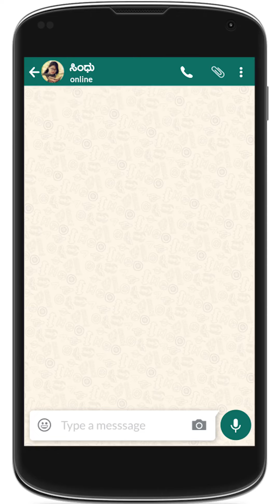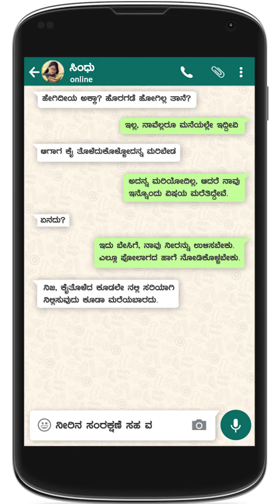ವಾರದ ವಾಟ್ಸಪ್ ಕಥೆ – ನೀರು ಉಳಿಸೋಣ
ಕೋವಿಡ್ 19 ಸೋಂಕು ತಗುಲದಿರಲು ಆಗಾಗ ಕೈತೊಳೆಯುವುದು ಬಹಳ ಮುಖ್ಯ. ಆದರೆ ಅಷ್ಟೇ ಮುಖ್ಯವಾದದ್ದು, ಕೈತೊಳೆದ ನಂತರ ನಲ್ಲಿಯನ್ನು ಸರಿಯಾಗಿ ನಿಲ್ಲಿಸುವುದು.ಈಗ ಗಮನ ಹರಿಸದಿದ್ದಲ್ಲಿ ಬೇಸಿಗೆಯ ದಿನಗಳಲ್ಲಿ ನಾವು ನೀರಿಗಾಗಿ ಪರಿತಪಿಸಬೇಕಾದೀತು. ಕಾಲ ಮಿಂಚಿ ಹೋಗುವ ಮೊದಲೇ ಎಚ್ಚೆತ್ತುಕೊಳ್ಳೋಣ. ಹನಿ ಹನಿ ನೀರನ್ನೂ ಸಂರಕ್ಷಿಸೋಣ.